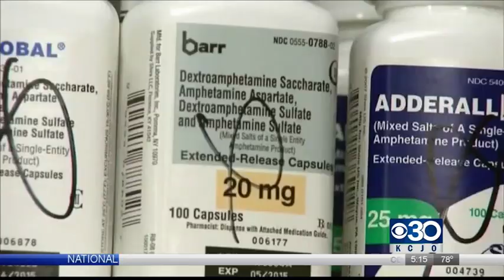Adderall shortage having impact locally